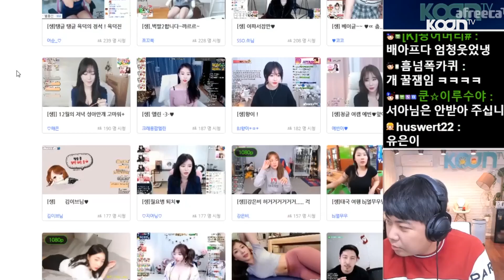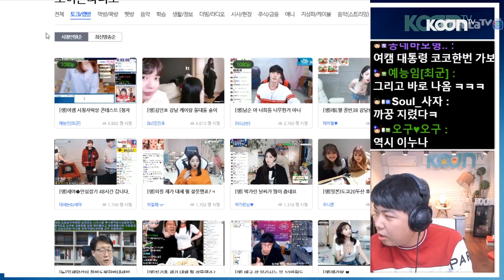레전드 그녀~! 시청자 수 제대로 떡상!! BJ 엣지의 제대로 화난 애플힙 ㅎㄷㄷ [oh Hot] - KoonTV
시청자 수 제대로 떡상!! BJ 엣지의 제대로 화난 애플힙 ㅎㄷㄷ